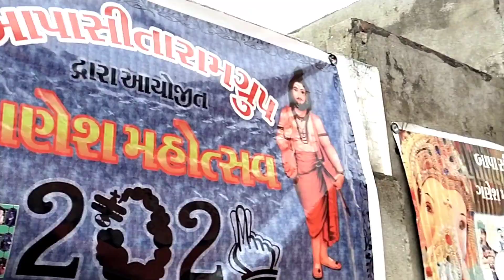GANPATI CHATURTHI || BAPA SITARAM || 2022 || GANESH 2022 || GUJRAT NI SAFAR ||SAVARKUNDALA AMRELI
હા તો મિત્રો આ ચેનલ માં વ્લોગ મુકાય છે. તો મિત્રો તમને અમારા વ્લોગ ગમતા હોય તો અમારી ચેનલ ને સબ્ક્રાઈબ કરો અને વિડિયો ને લાઈક કરવાનું ભૂલતા નહિ અને સપોર્ટ કરતા રેજો અમારી ગુજરાત ની સફર ને. ❤️🙏🥰

                           || tags √ ||